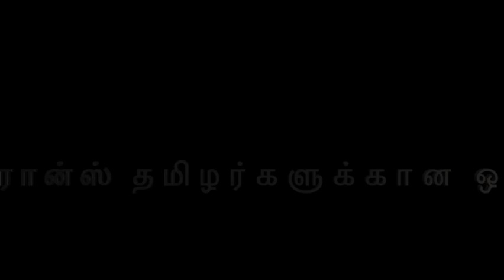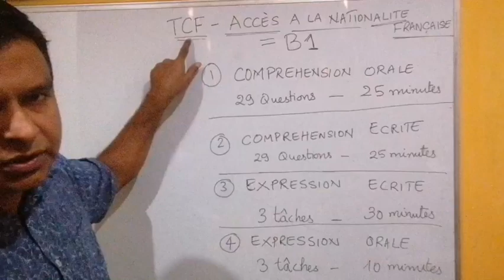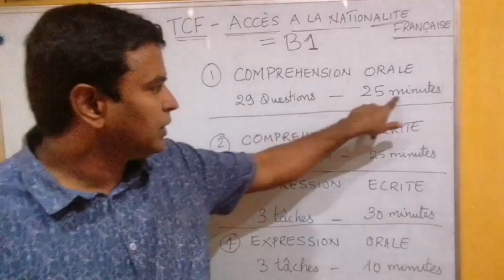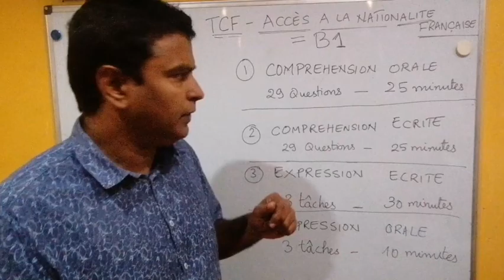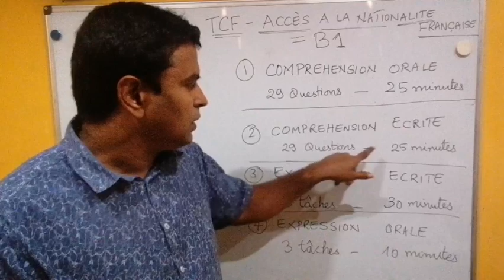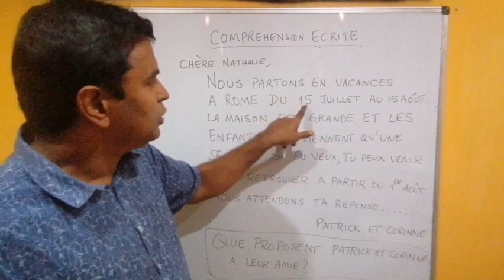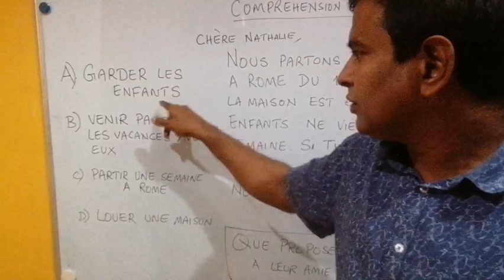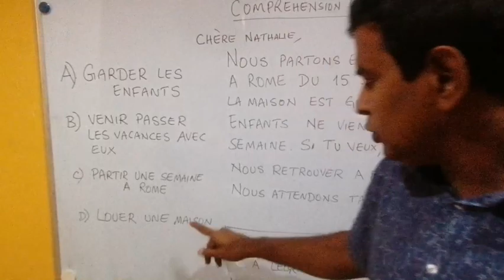13/06/2020 - பிரென்ச் நாட்டுரிமை மொழி தேர்வு (B1) விளக்க காணொளி -1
பிரென்ச் நாட்டுரிமை விண்ணப்பிக்க 11/08/2020 முதல் பிரென்ச் மொழி திறன் நிலை உயர்த்தப்படுகிறது. 4 தேர்வுகள் கட்டாயம் (la compréhension orale, la compréhension écrite, l'expression écrite et l'expression orale)